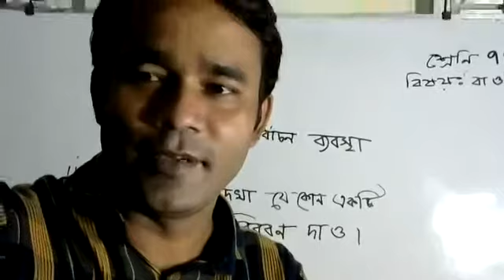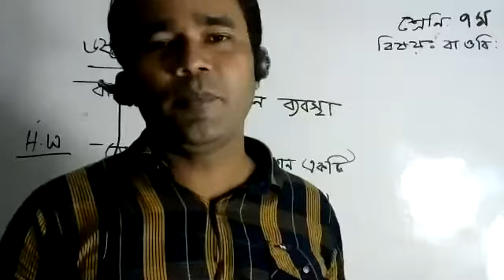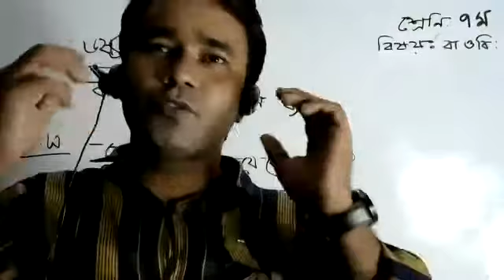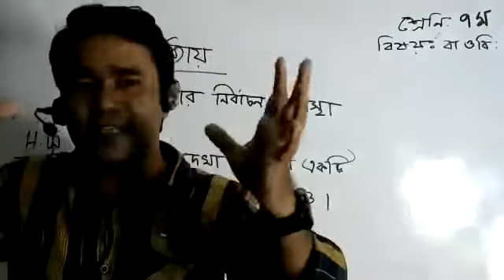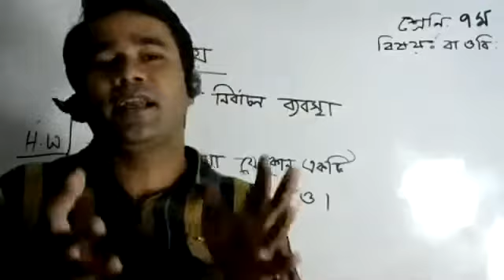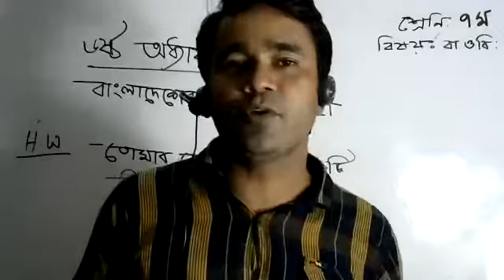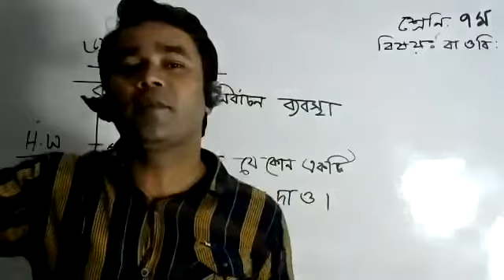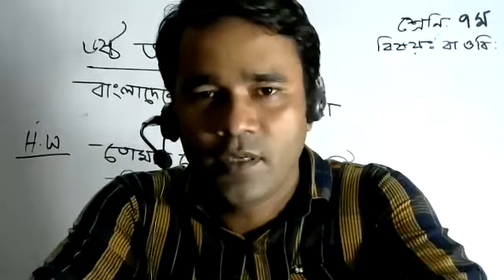Live class seven BGS 10 august